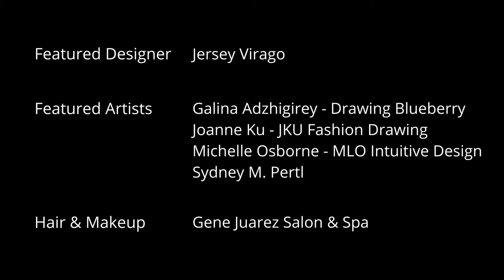Fashion is ART: Designer Jersey Virago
Designer: Jersey Virago

Jersey Virago is a Seattle based custom woman's clothing company that was founded in 2010 by self taught designer, Meagan Kruz. She is known for mixing bold geographic lines and compelling textures, her designs grab the eye and make a statement. Jersey Virago has been seen in British Vogue, British GQ, and on the television show Americas next top model.

Video Credits:
Designer: Jersey Virago
Videographer: Jared Ribic
Video Editor: Jared Ribic
Models: Alexis Rogness, Catherine DiSpigno, Lativa Green-Morris, Lily Sanchez, Norma Alcazar, & Savannah McEwen
Hair & Makeup: Gene Juarez Salons & Spas
Location: Tin Can Alley Tacoma

Fashion is ART showcases fashion designers and their unique skills as a form of artistic expression. This is a non-traditional fashion show and can be viewed as a “fashion art happening” where we display the garments in unique ways to showcase Fashion is ART and Art is Fashion. This event showcases designers and artists as we put them both on display to create a live fashion art gallery.

Featured Artists:
- Drawing Blueberry
- JKU Fashion Drawing
- Michelle Osborne
- Sydney M. Pertl

- Gene Juarez Salon & Spa
- PJ Hummel & Co
- Shake Bartending & Event Planning
- Tin Can Alley

Fashion is ART is produced by Fashion District NW, for information about the company, please go